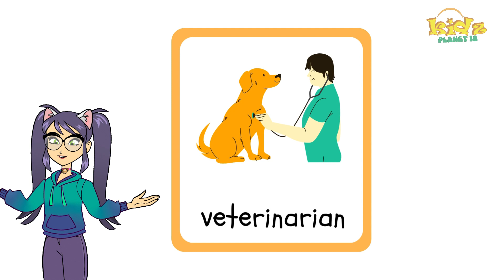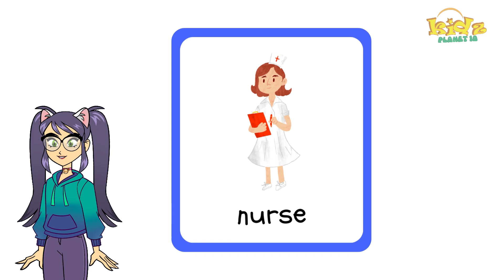Kids Vocabulary: Occupation and jobs for kids , Career and future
In the fascinating world of occupations, there are countless career paths awaiting exploration by eager young minds. From brave firefighters who courageously battle flames to save lives, to nurturing doctors who heal the sick and injured, children can dream big about their future roles in society. Imagine the excitement of donning a chef's hat and creating delicious culinary delights or the joy of constructing towering buildings as an architect. The possibilities are as vast as the universe itself! As kids embark on their educational journey, they can aspire to become imaginative artists, dedicated teachers, or even adventurous astronauts exploring the mysteries of outer space. Each profession contributes uniquely to the tapestry of our communities, fostering a sense of purpose and unity. Through learning and play, children can discover the vast array of occupations that shape our world, inspiring them to dream big and pursue their passions as they envision a bright and fulfilling future.

Occupations
Jobs
Career
Future
Kids
Vocabulary
Exploration
Firefighters
Doctors
Chef
Architect
Education
Artists
Teachers
Astronauts
Play
Passion
Dreams
Community
Inspiration